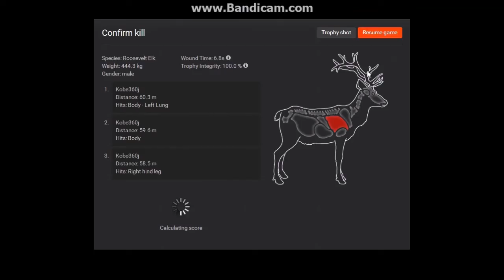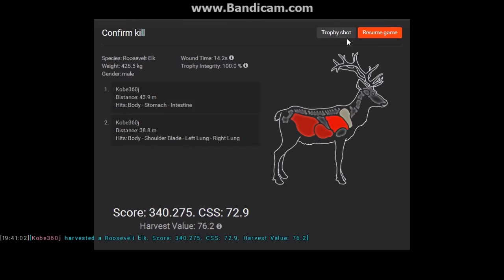Shotgun Drive on my Whitehart setup!!!